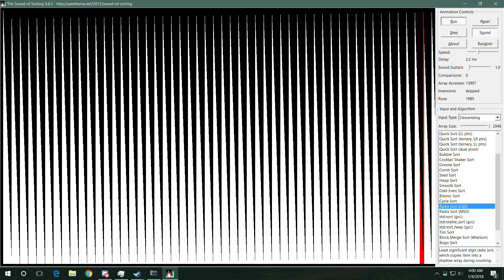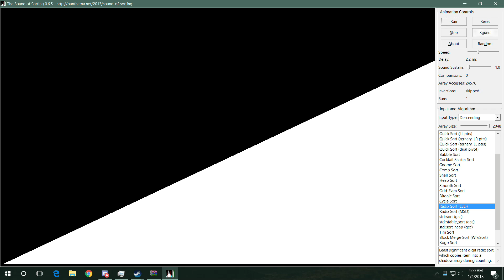Extratone be like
yeea...